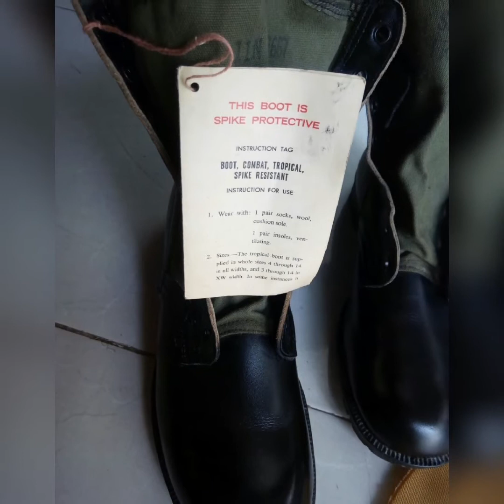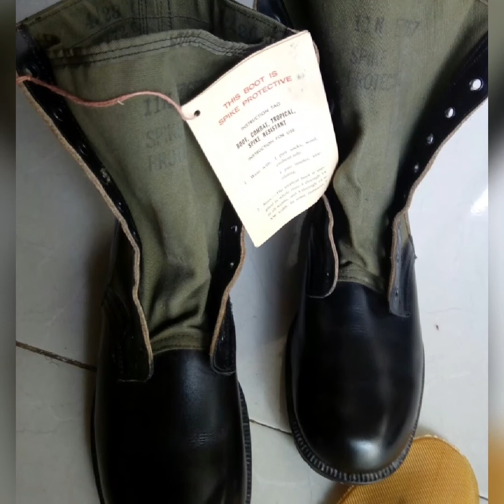giầy boot cổ bạt lính mỹ 1967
boot mỹ cổ bạt